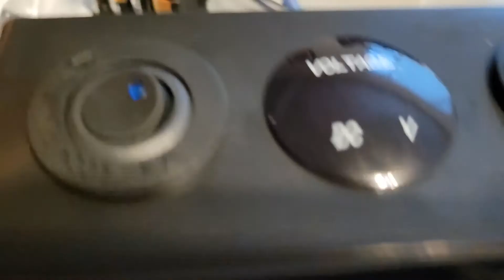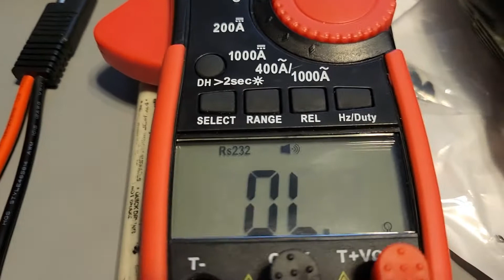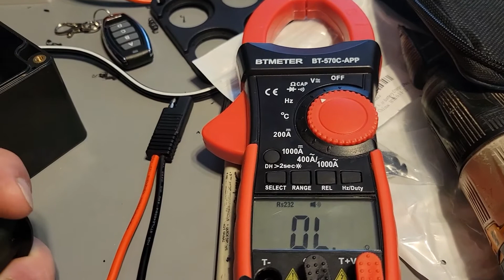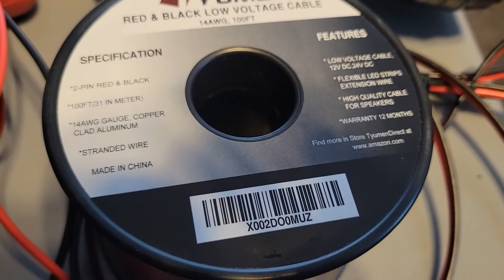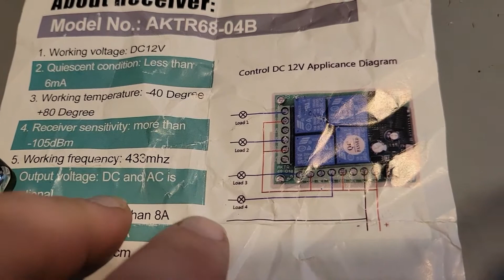Power Box for off grid energy usage with remote control lighting USB charging ports 12v outlet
This is a DC power box used for off grid applications.  Its Perfect for adding lights and outlets to a shed, shabin, overlander, tiny house etc..  This box will charge a cell phone and power many other devices from any 12 volt battery supply.  The box currently has a standard 12V DC powered car outlet, two USB ports, volt meter, and flash light capability.  Future improvements will include the addition of a solar charge controller and solar panel sockets as well as an inverter.